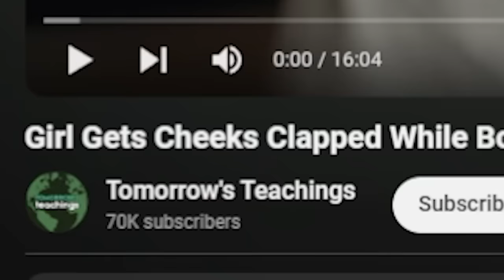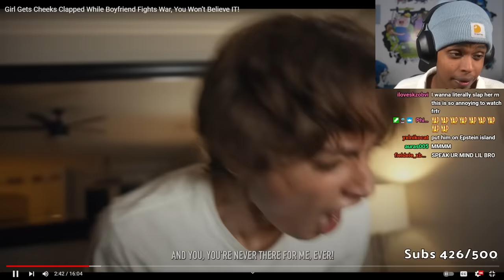Girlfriend Gets CLAPPED While Her Boyfriend Is at WAR